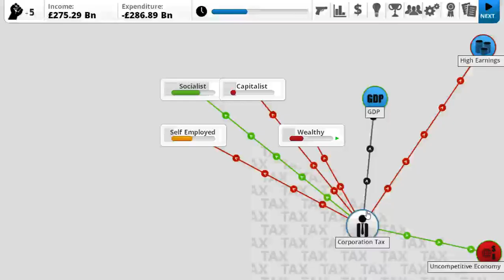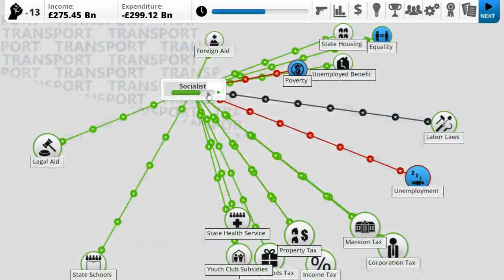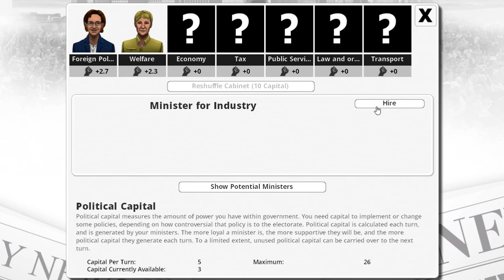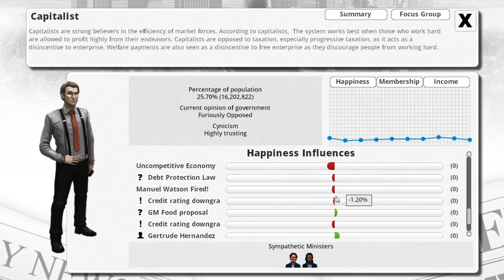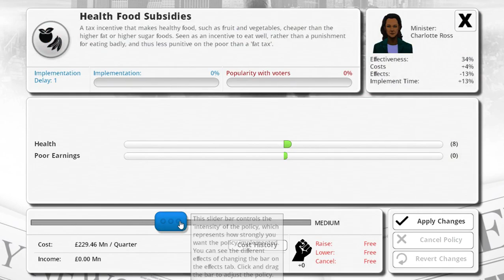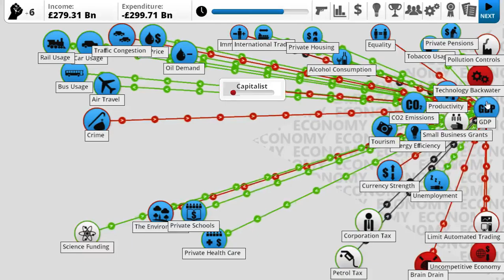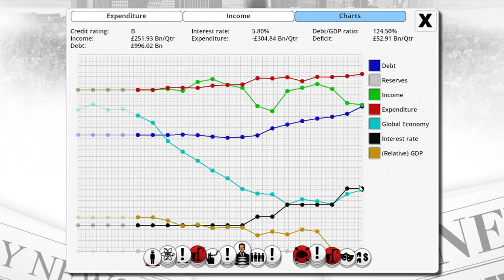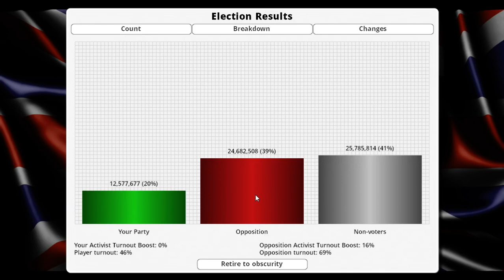Democracy 3 - All DLC - United Kingdom - 2